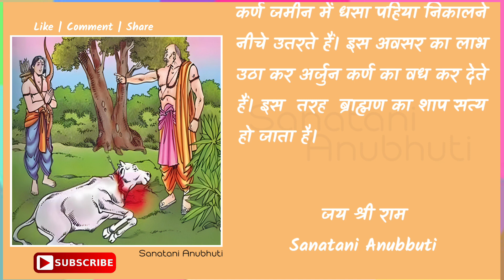Aang Raj Karan ko kyu Diya Sharp | अंग राज कर्ण को श्राप क्यूं मिला | पौराणिक कथा | धार्मिक कहानी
Aang Raj Karan ko kyu Diya Sharp | अंग राज कर्ण को श्राप क्यूं मिला | पौराणिक कथा | आध्यात्मिक धार्मिक कहानी | Hindi Story

आप सभी का स्वागत है आपके चैनल Sanatani Anubhuti पर। इस वीडियो में बताया गया है कि ब्राह्मण ने अंग राज कर्ण को श्राप क्यूं दिया था। कृप्या वीडियो को पूरा देखे ओर Comment करके जरूर बताएं, ये जानकारी आपको कैसी लगी।

story
hindi kahani
hindi stories
hindi kahaniya
stories in hindi
moral kahani
bedtime story
moral kahaniya
hindi stories with moral
story hindi,kahaniya in hindi
hindi kahaniyan
new story
best story